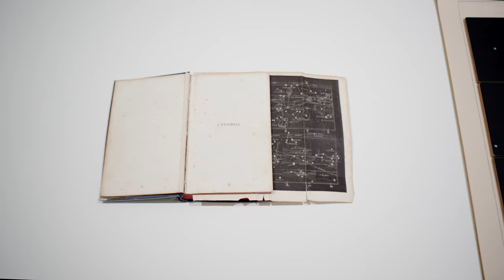AZUL / María Edwards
Exposición realizada por la artista visual María Edwards en Galería Patricia Ready, Santiago de Chile, 2023.

AZUL / busca abrir un espacio a la contemplación, el destello de lo que ya no está. Suspendiendo el tiempo para notar lo que aparece entre el vacío y el silencio.
Aproximando el cielo y las distancias conectando la música y las estrellas, traduciendo un fragmento del cielo al plano musical.

Música compuesta e interpretada por Diego Errázuriz / Variación Nº III de un fragmento del cielo

Dirección y montaje Felipe Ríos / Fotografía Matías Baeza / Sonido Nicolás Munizaga.